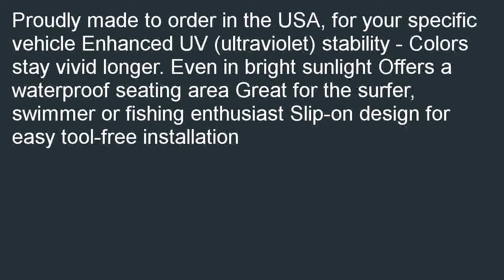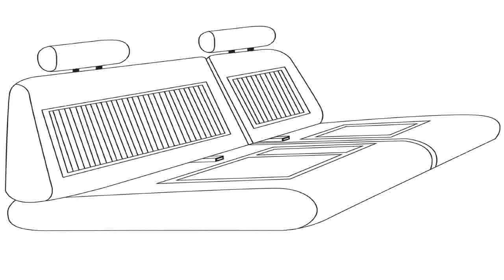Saddleman Custom Made Rear Bench Backrest Seat Cover Neoprene Fabric Black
Low cost  B000KE14L0/? Saddleman Custom Made Rear Bench / Backrest Seat Cover - Neoprene Fabric (Black) pre-owned. Get the gifts ideal for Saddleman Custom Made Rear Bench / Backrest Seat Cover - Neoprene Fabric (Black).